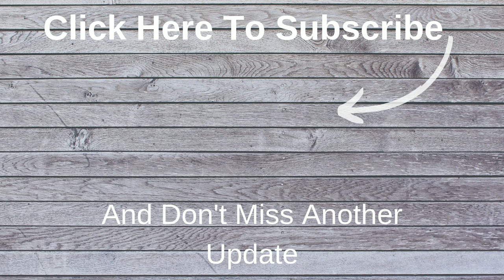Origami Bow |Valoros Origami | Origami Tutorials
This is the beautiful Origami Bow is a traditional Origami model

Paper used in video: origami paper 14x10 cm